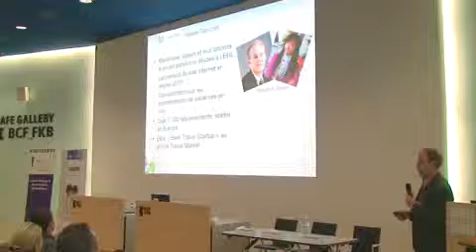Arnaud Bertrand, HouseTrip : Création d'une start-up européenne